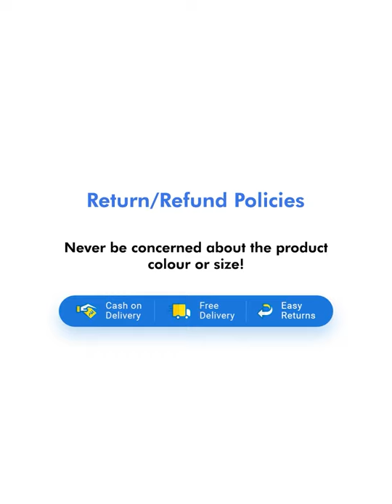GYRO RUNNING SHOES FOR MEN (RED)